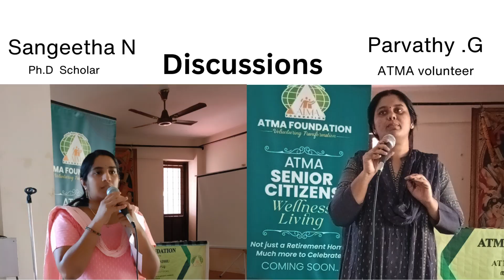CELEBRATE 55+ 26th Jan 2024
Half day workshop on Graceful Ageing
Conducted by ATMA Foundation on 26th Jan 2024